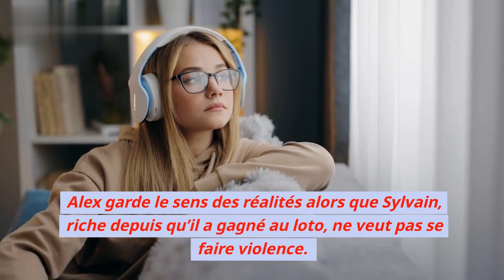Demain nous appartient(spoiler): Rayane s'enfuit! "Sylvain et Alex sont témoins d'un crime horrible"